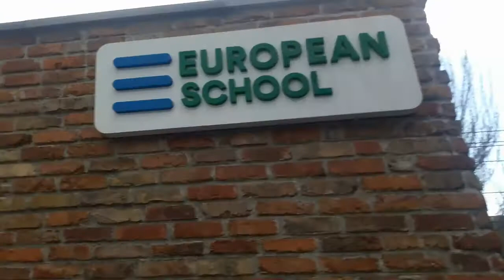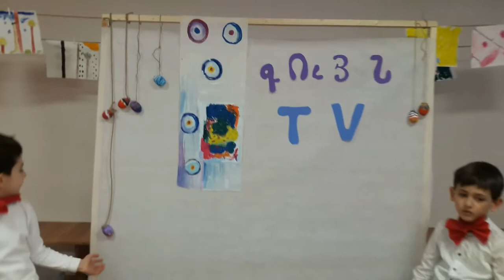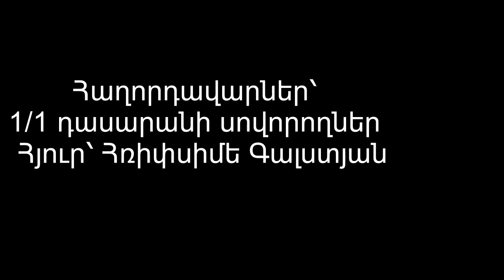«Գույն TV» -ի առաջին թողարկումն է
European School «Հայաստանում եվրոպական վարժարան» հիմնադրամ